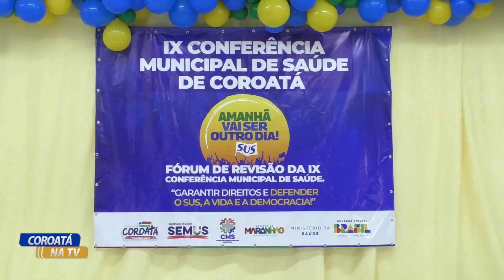ACONTECEU NA MANHÃ DE TERÇA-FEIRA(28) A IX CONFERÊNCIA DA SAÚDE DE COROATÁ